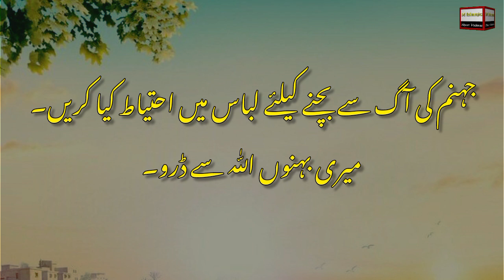Bareek lebas || jahannami aurat kaun si hai || jahannami aurat ki nishani || jahannam ka azab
jahannami aurat kaun hai
jahannami aurat ki nishaniyan
jahannami aurat ki nishani status
jahannami aurat ki nishani tariq jameel
jahannam ki aag
jahannam video
jahannam waz
jahannam eragon
jahannam ka bayan
jahannam ka ajab
jahannam ka azab by tariq jameel
jahannam gojol
jahannam se bachne ki dua